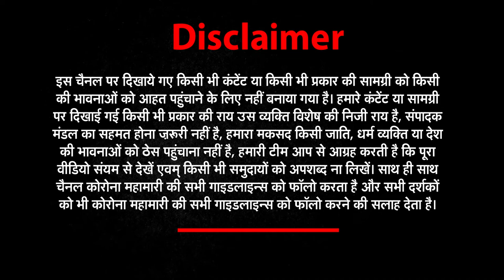तूफान से भी तेज रफ्तार, UP की धारदार खबरों का नया अंदाज | Har Khabar Peni Najar | NEWS World India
About This Video ►तूफान से भी तेज रफ्तार, UP की धारदार खबरों का नया अंदाज | Har Khabar Peni Najar | NEWS World India |